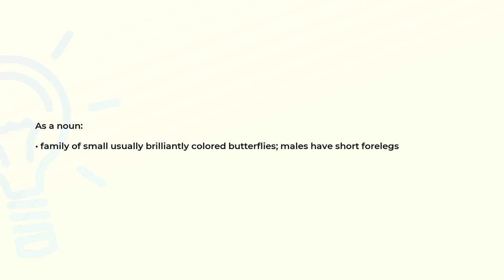What is the meaning of the word LYCAENIDAE?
Definition and spelling of the word LYCAENIDAE.

(00:00) Intro
(00:07) As a noun
(00:18) Spelling

As a noun (00:07):
• family of small usually brilliantly colored butterflies; males have short forelegs